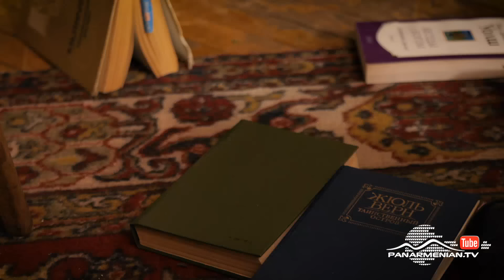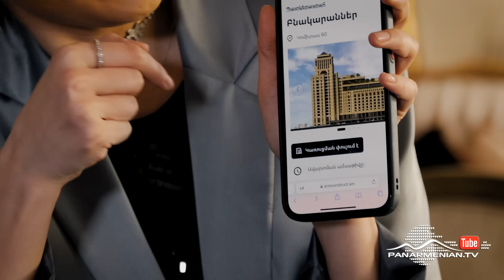Փող Չկա, Սերիա 14 / Pogh Chka